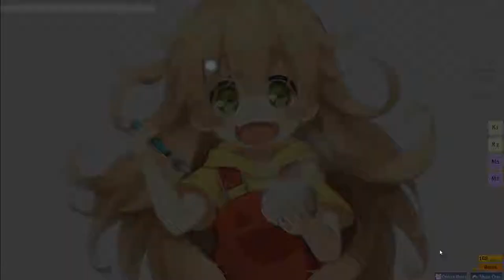harebare fanfare [hazu's insane] +hrdt 98.52% 456/474x 1x sb 414pp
:)))))))))))))))))))))))) 3mod fc when im unrestricted